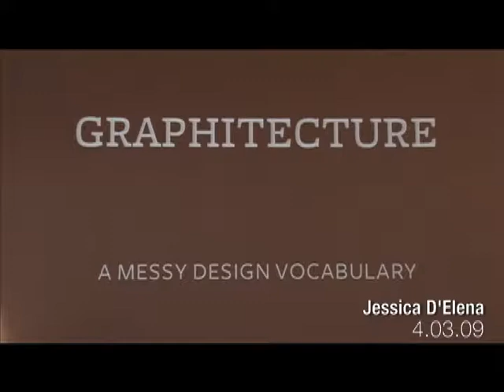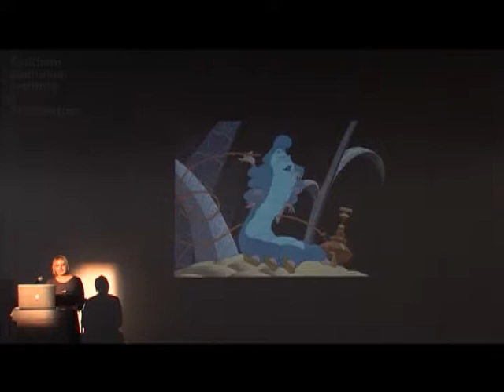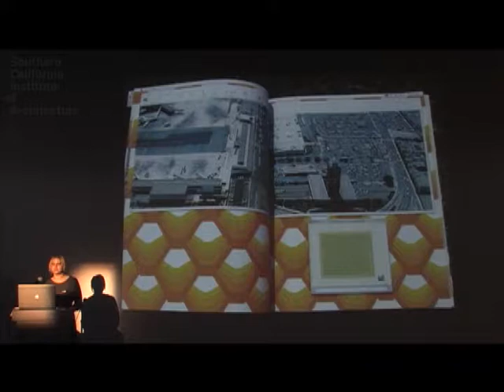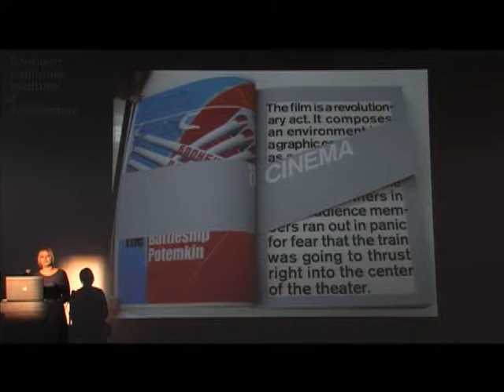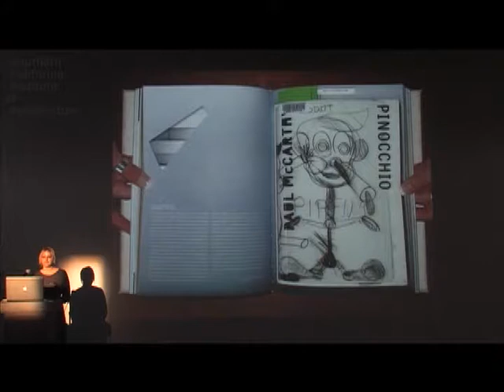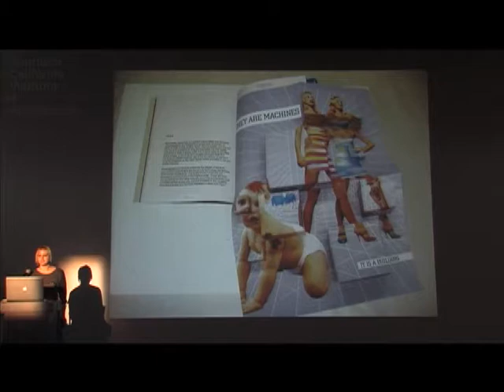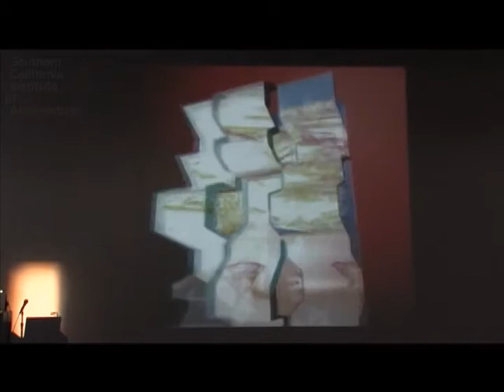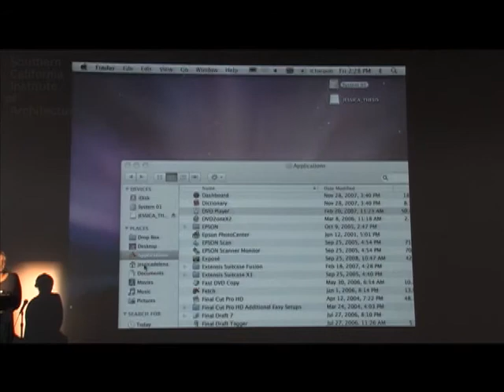Jessica D’Elena: Graphictecture - a messy design vocabulary (April 3, 2009)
Benjamin Bratton introduces Jessica D’Elena, principal of Postdesign.

Jessica D’Elena divides the lecture in several design categories, explaining each one by walking the audience through her publications. These categories are Design Archeology, Design Narratives, Design Genealogy, Design Dialog, Design Authorship and Design Fusion. In order to discuss the Design Fusion D’Elena plays a video from her thesis, addressing the relation of architecture with graphic design.